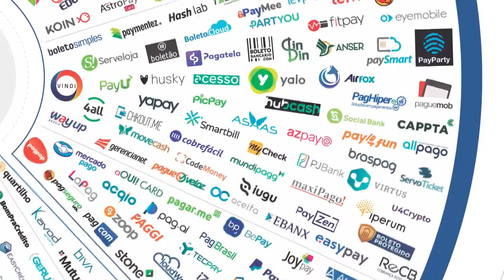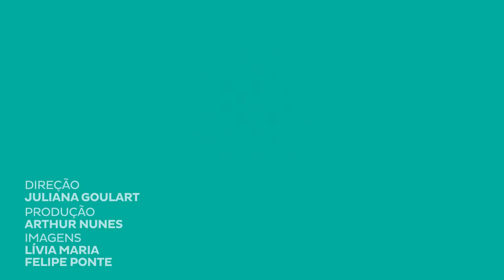O que são as fintechs?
A um tempo atrás era novidade, agora muita gente não consegue imaginar ficar sem, as fintechs vem crescendo cada vez mais e conquistando o coração de muitos clientes. Mas afinal, o que significa fintech? Por que elas são tão queridas? Quantas fintechs existem no Brasil? Vem com a gente e confira!

Cursos SolutiON
Gestão de Cursos Sucroenergéticos